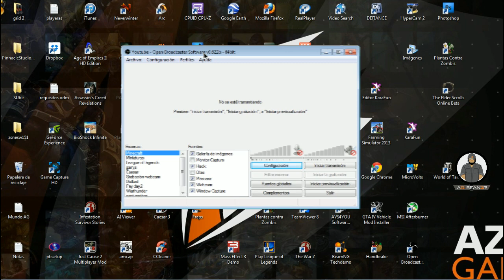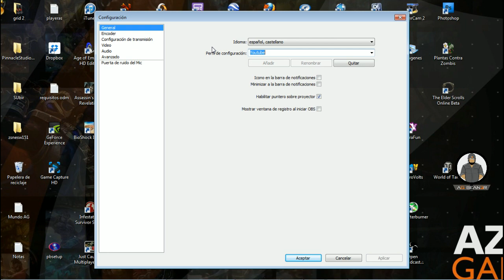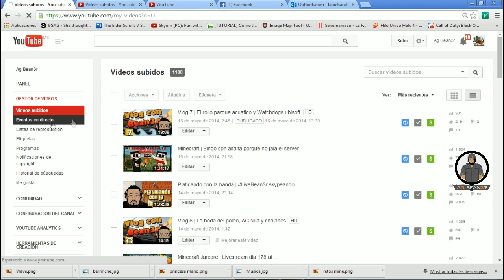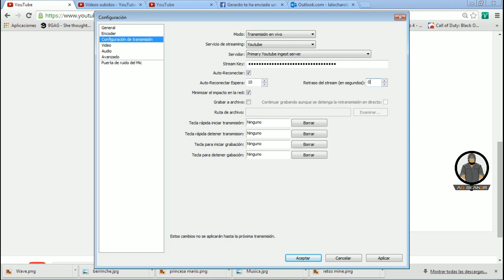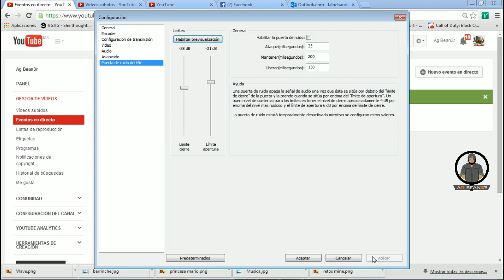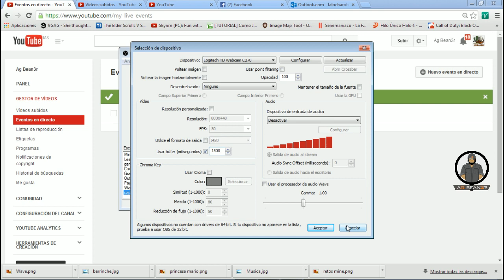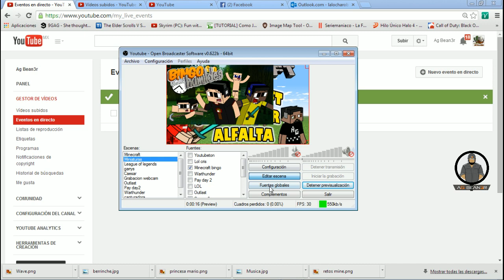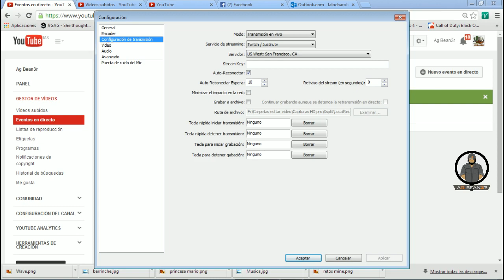Open Broadcaster Twitch / youtube 1 mb subida o menos